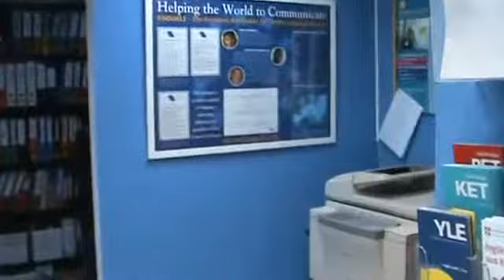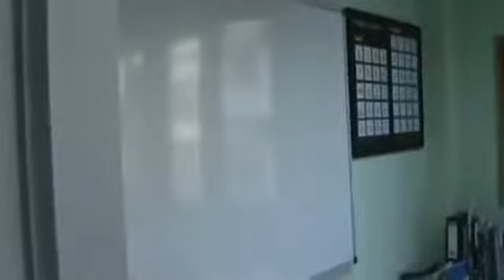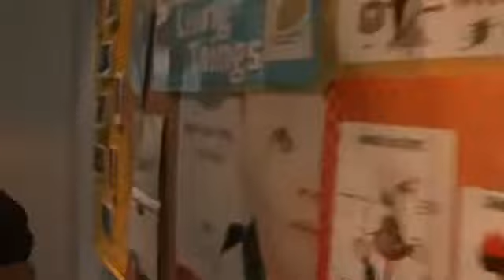In front of ¡ESPÁÑAME!, IH Santander Iux6gfyDiPg